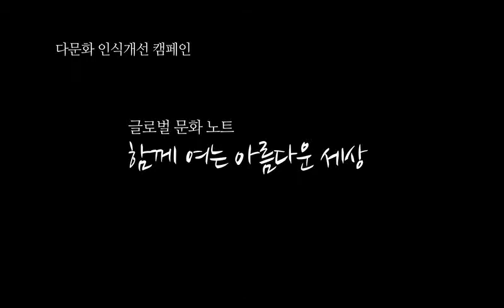[다문화 인식개선 캠페인] 글로벌 문화노트 중국편 03 - 中国人喜欢双数！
함께 여는 아름다운 세상
글로벌 문화노트 중국편 - 중국인은 짝수를  좋아해요!

-Hyundai Motor Chung Mong-Koo Foundation

-Building a Better World and a Future Filled with Hope

-中国人喜欢双数！